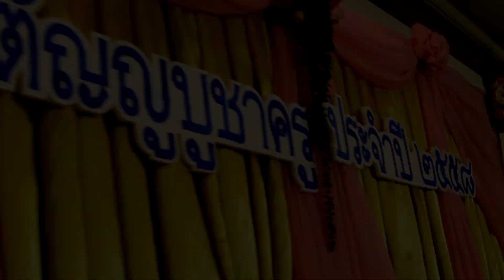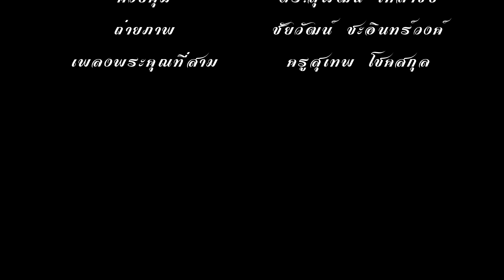วันครู ประจำปี 2558 เทศบาลนครขอนแก่น